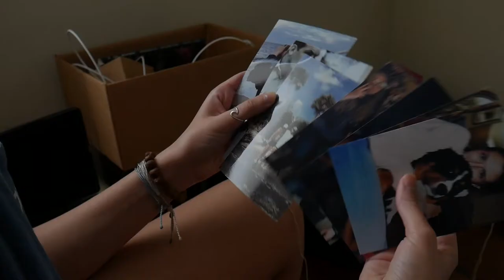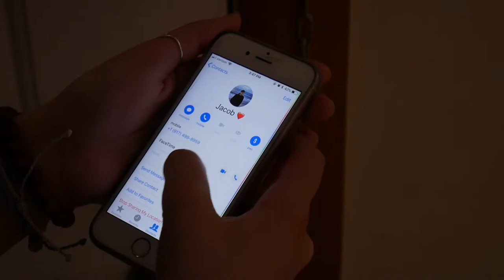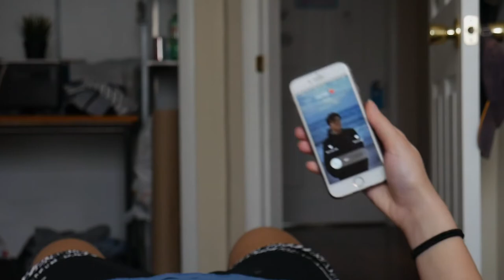Leaving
Radio/Television/Film student work.

This film was created as a part of the class Directing for the Camera in the Radio/TV/Film concentration within the Department of Communication Studies.